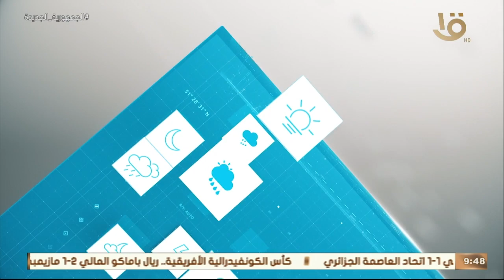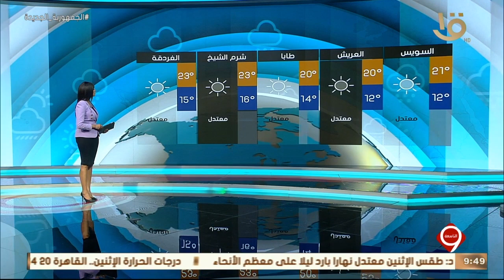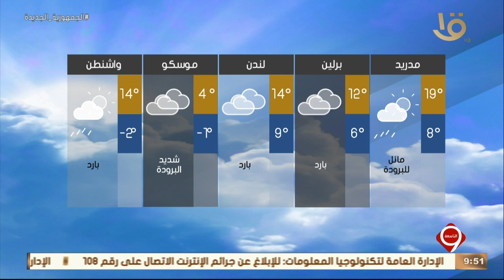نشرة التاسعة | بيان بدرجات الحرارة المتوقعة غدا